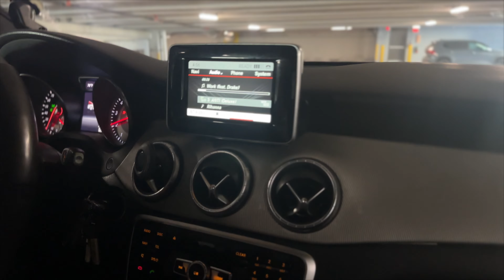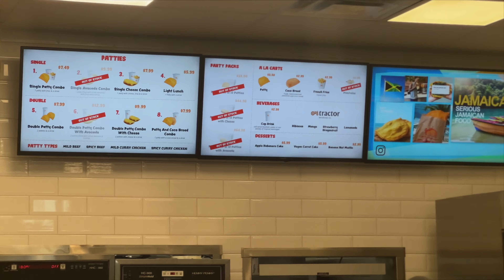WE TRIED JUICI PATTIES IN FLORIDA